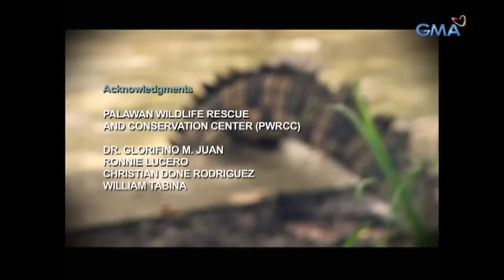‘Ang Buwaya ng Rio Tuba,’ dokumentaryo ni Kara David (Stream Together) | I-Witness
Aired(July 18, 2011): Sa Rio Tuba sa dulo ng Palawan, may nagtatagong panganib na hindi umiimik– ang higanteng buwaya sa ilalim ng tubig nito. Panoorin ang video.